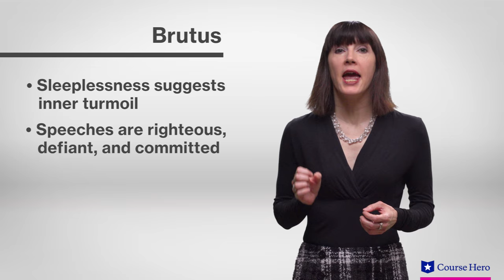Julius Caesar by Shakespeare | Act 2, Scene 1 Summary & Analysis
Summarize videos instantly with our Course Assistant plugin, and enjoy AI-generated quizzes Julius Caesar by Shakespeare summary in under five minutes!  William Shakespeare's classic play about Roman Emperor Julius Caesar follows Caesars betrayal and assassination by Brutus.  Professor Regina Buccola of Roosevelt University provides an in-depth summary and analysis of the characters, plot and themes of Act 2, Scene 1 of William Shakespeare's play Julius Caesar.

Download the free study guide and infographic for Julius Caesar by William Shakespeare